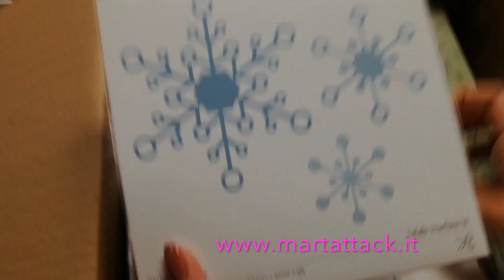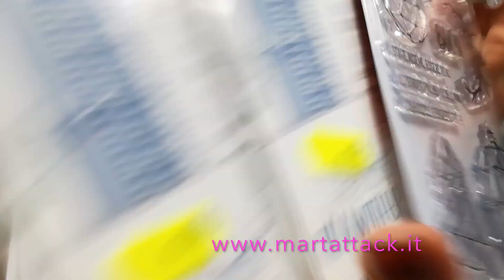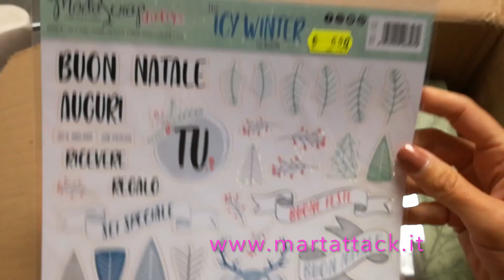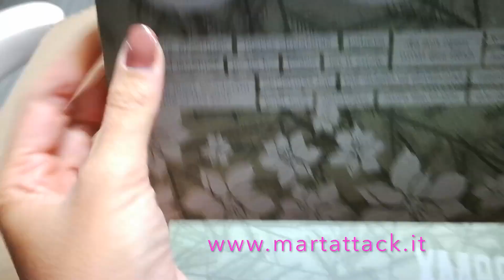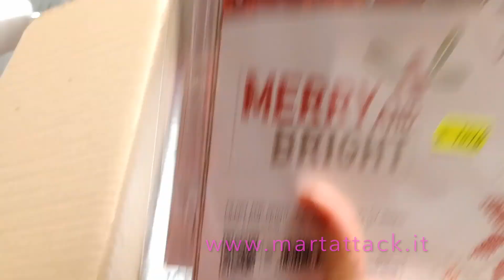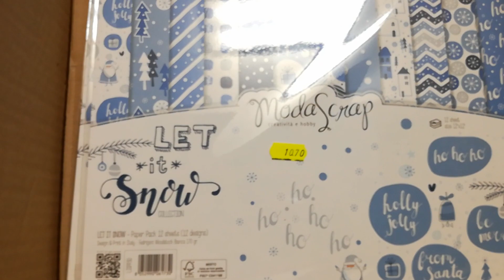Fustelle, carte e timbri Modascrap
La nuova collezione Modascrap è appena arrivata da Martattack shop!